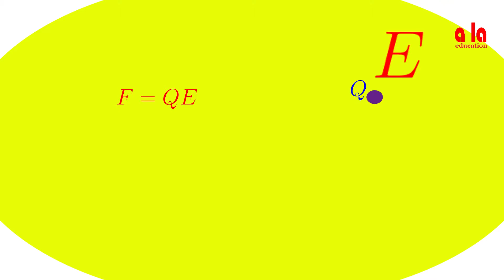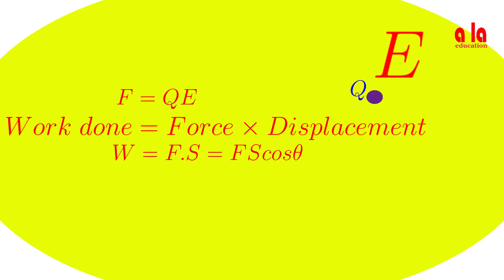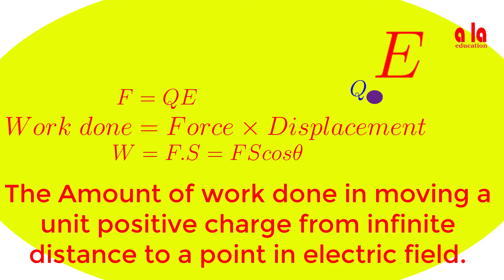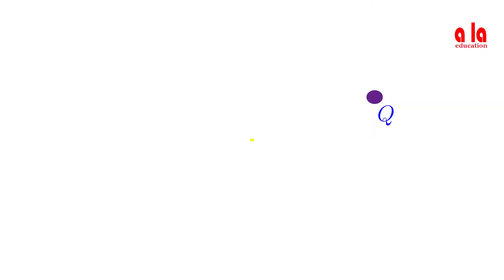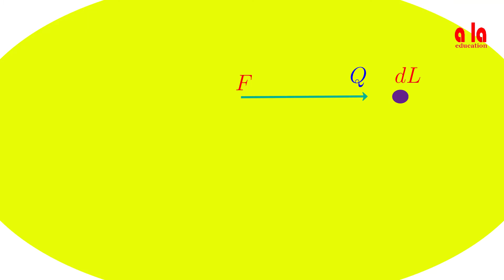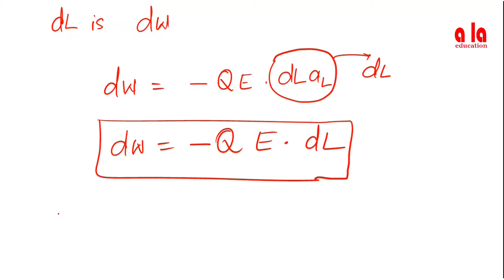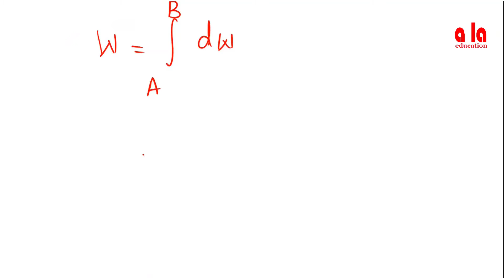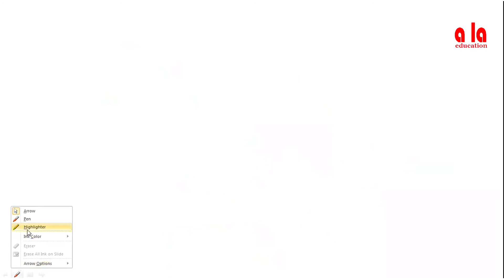Work Done in Moving a Point Charge in an Electrostatic Field | EMF | Lec-07 | By Satyanarayana Sir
Electromagnetic field theory is the pre-requisite for most of the subjects in the gamut of
electrical engineering.
In this video, Work Done in moving a point charge in an electrostatic field  is discussed

University: JNTUK
Subject: EMF (Common to all Universities)
Branch: EEE (Also Useful to ECE and IN branches)
Sem & Year: sem 1, 2nd Year B.Tech
Name of the Faculty: Mr. V Satyanarayana Sir
Resources for B.Tech Students | Video Resources | pdf Resources | How to download standard Books

Love You All
Nur Basha Bharat Kumar